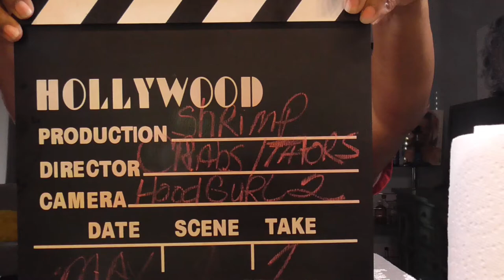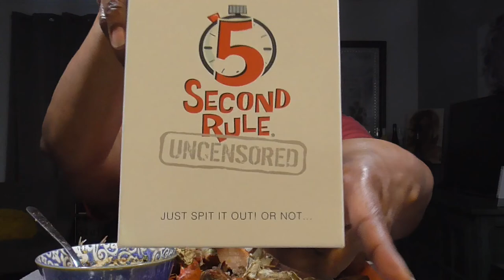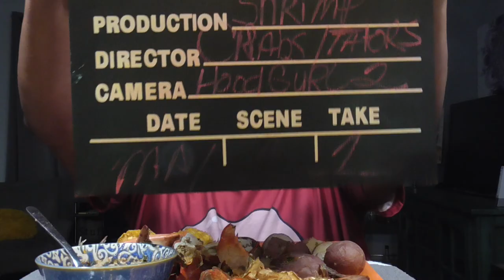Shrimp, Blue Crabs and Tators Come and letz eat! 让我们吃